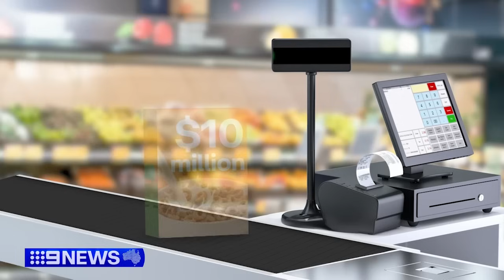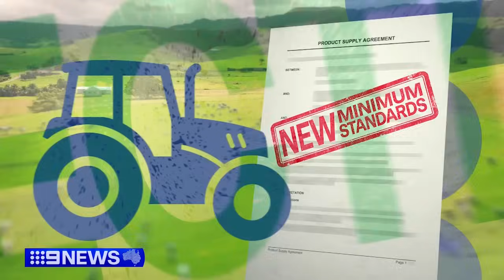Federal government backs new report threatening supermarkets | 9 News Australia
The federal government has backed a new report threatening to fine supermarkets millions of dollars if they are found to misuse market power.